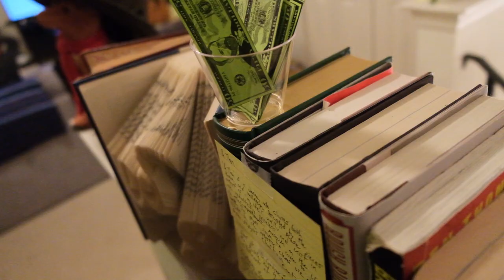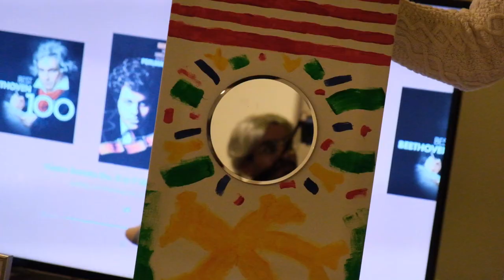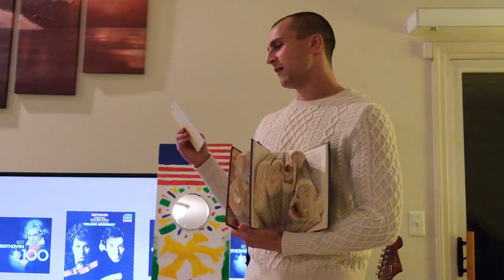we are artsy fartsy